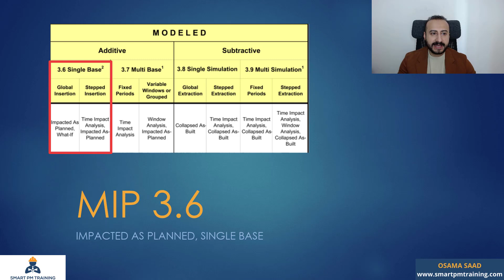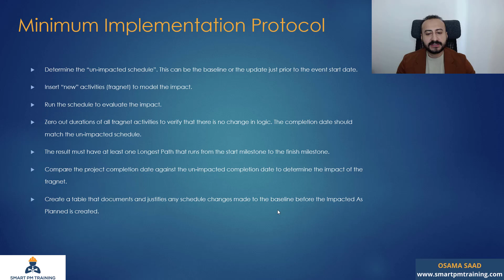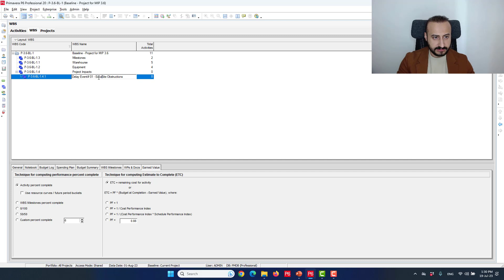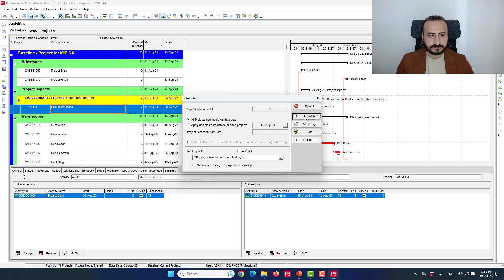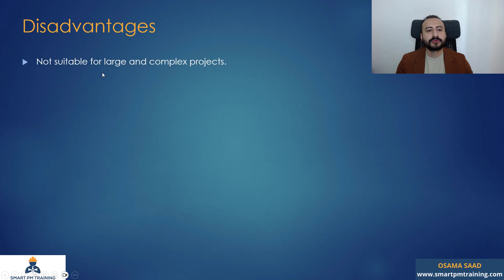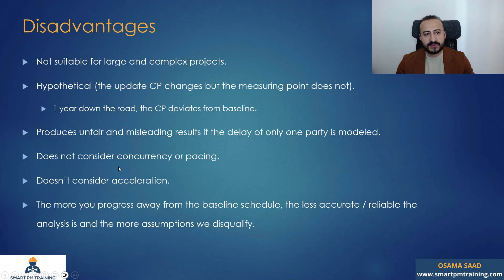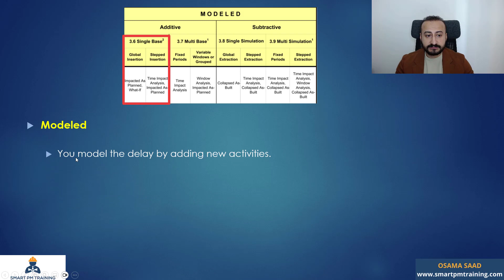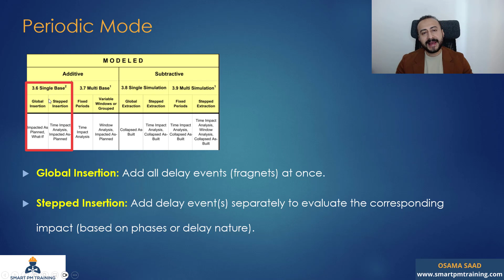Impacted As-Planned MIP 3.6 - Delay Analysis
In this video, I explain the Impacted As-Planned MIP 3.6 according to the AACEI RP 29R-03.

Check out our comprehensive Power BI course at the below link

Check out other comprehensive project control courses at the below link